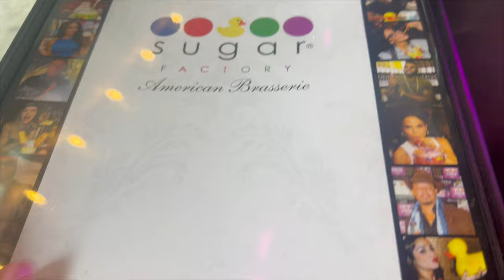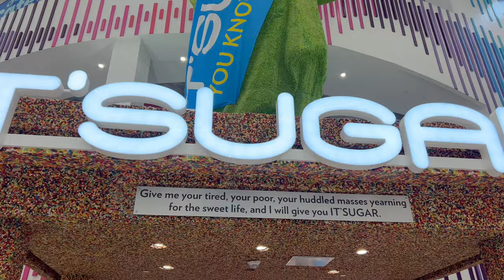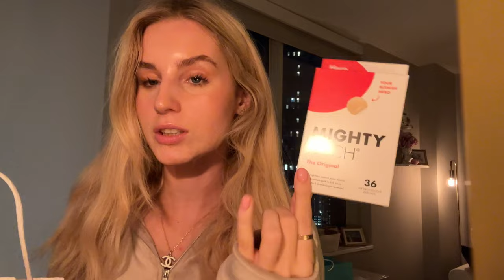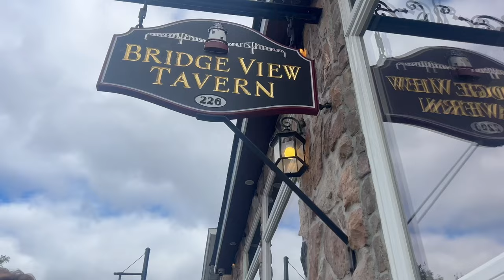Ultimate fall vlog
Hey, I hope you enjoyed this fall vlog.

▷ about me + faq:
☆ age: 19
☆ editing software: CapCut
☆ I am from: Belgium, moved to South of France and now I’m in NYC!
💕💕💕 See ya soon, loves!!! 💕💕💕